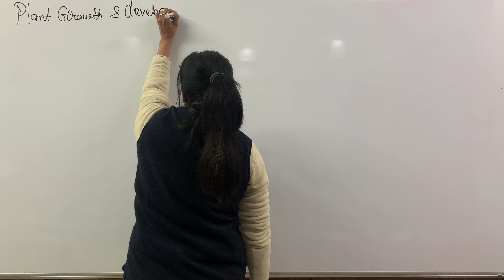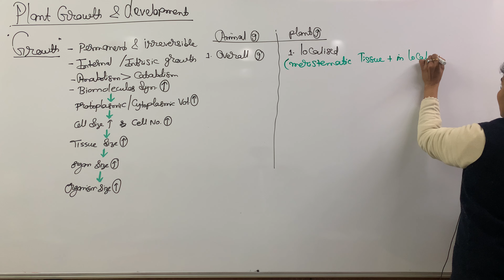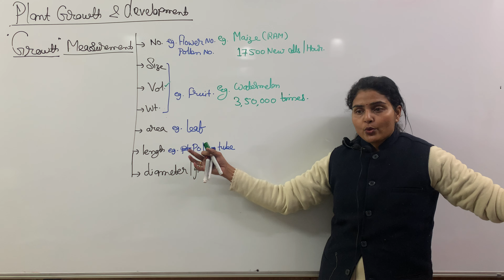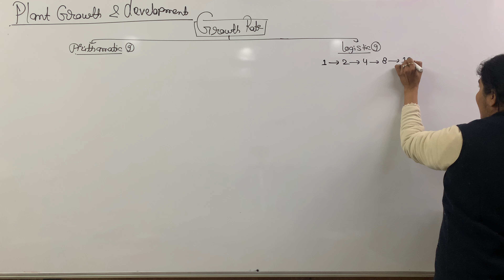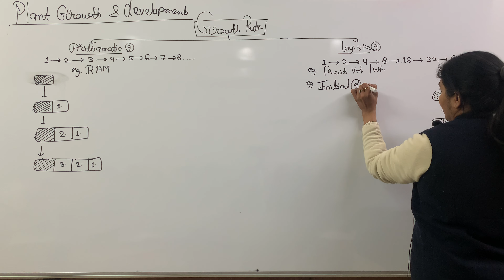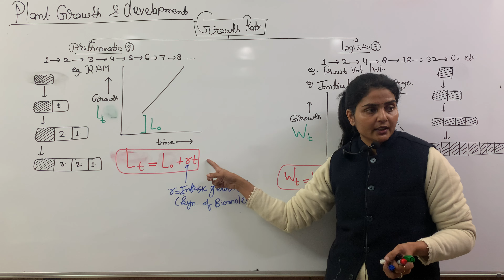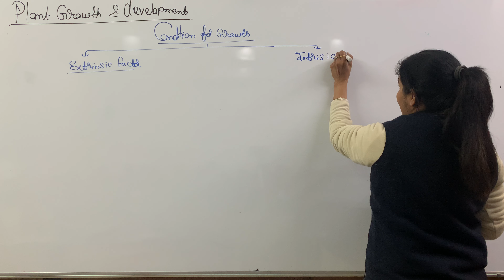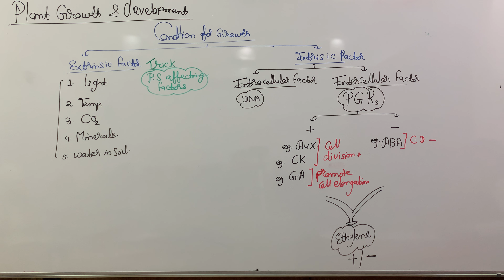Lec-1 Plant Growth and Development | NEET | NCERT NEW SYLLABUS | 11th class biology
Biology for Class 11th, 12th and for neet exam. Biological classification Chapter 13:-  ( Class11th biology, Ncert based new syllabus, And for neet exam biology:- full chapter videos link 👇:-
Click the given link for more videos on this chapter

11th class biology chapter 2
Plant growth and development
11th class biology
12th class biology
neet
neet exam biology
for neet exam biology
biology for neet exam
ncert based syllabus
ncert based new syllabus
ncert syllabus for neet
ncert new biology syllabus for neet exams
11th class book
11th ncert based syllabus